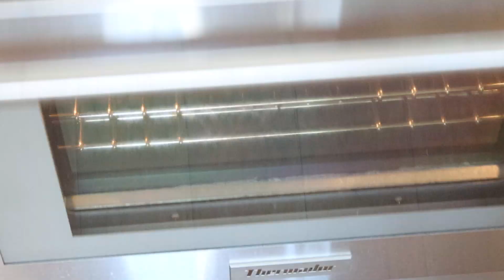Marshmallow Stuffed Chocolate Chip Cookies | Simple and Delish by Canan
Gooey marshmallow stuffed chocolate chip cookies recipe. Soft and chewy marshmallow chocolate chip cookies.

Ingredients:
1 cup all purpose flour
1 teaspoon baking soda
1/4 cup granulated sugar
1/2 cup brown sugar
1/2 cup butter, soften (113,5g)
1 large egg
1 teaspoon vanilla extract
1/2 cup chocolate chip
1/2 cup mini marshmallows

Instructions:
1- In a medium sized bowl sift  flour, salt, and baking soda.
2- Using a stand or hand mixer, beat butter and sugars in a bowl until creamy. Add egg mix until combined. Add vanilla extract, scrape the bowl down and mix once more.
3- Add half of the dry ingredients into the butter mixture beating on low speed, add the second half and beat until just combined. Don not over mix
4- Add chocolate chips and mix well, add marshmallows and mix.
5- Roll the dough into balls and refrigerate for 30 minutes
6-Preheat oven to 375°F (190°C).
7- Remove the dough balls from refrigerator and place on a parchment-lined baking sheet, spacing about 2 inches apart.
8- Press a few more chocolate chips on top of the dough balls for looks.
9- Bake for 10-12 minutes. Optional: OPTIONAL: bake for 8 minutes and top with marshmallow then bake for additional 2-3 minutes for looks, , if desired.
10-Allow to cool on the cookie sheet before transferring to a wire rack to cool completely.